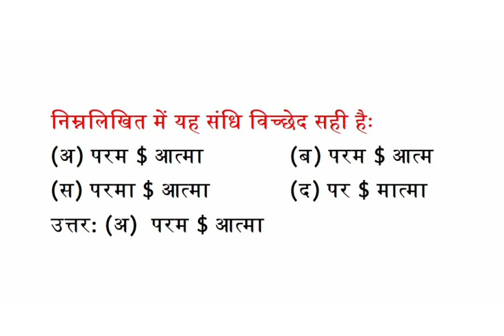निम्नलिखित में यह संधि विच्छेद सही हैः , परमात्मा का संधि - विच्छेद क्या होती है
निम्नलिखित में यह संधि विच्छेद सही हैः
(अ) परम $ आत्मा  (ब) परम $ आत्म
(स) परमा $ आत्मा   (द) पर $ मात्मा
उत्तर: (अ) परम $ आत्मा